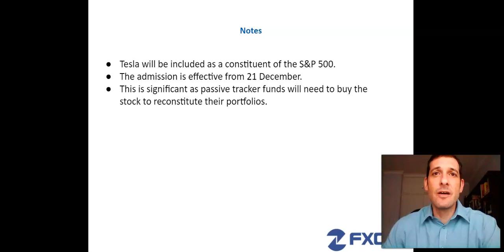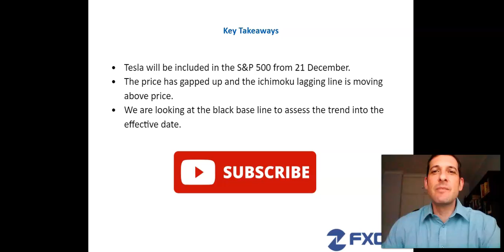Tesla inclusion in SP 500 to prompt demand as passive funds reconstitute their portfolios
Currency trading may result in a loss in excess of your deposited funds.